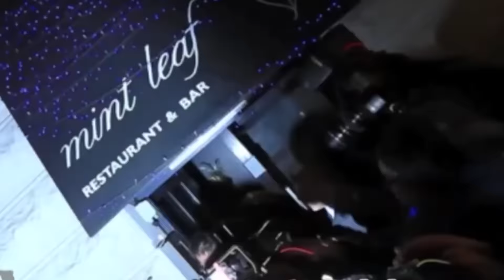DÉ ONTKNOPING van de EOJD 2016 Superster!!!!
EINDELIJK!!! Wij mogen jou vertellen welke internationale ster en artiesten naar de EO-Jongerendag komen! Ben jij erbij op 4 juni 2016?